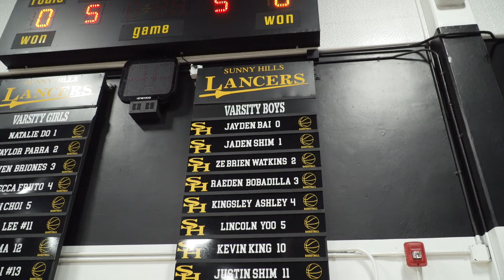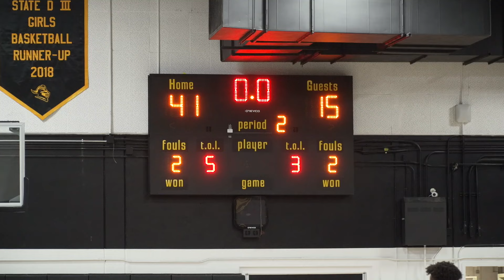All Access: Sunny Hills basketball wins inaugural Challenge for CHOC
Sunny Hills defeated Whittier Christian 84-59 in the augural Challenge for CHOC showcase. This was the highest point total the Lancers had all season! Watch as head coach Joe Ok is mic'd up! Video by Jonathan Khamis, for Camp Chronicles.